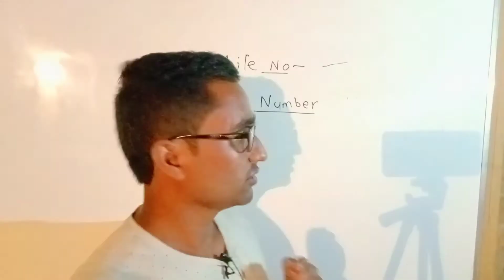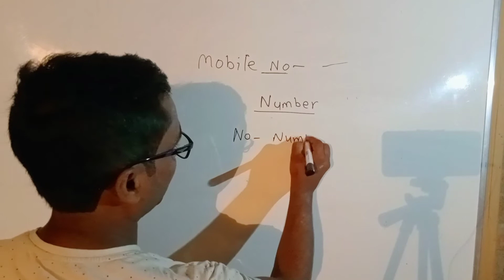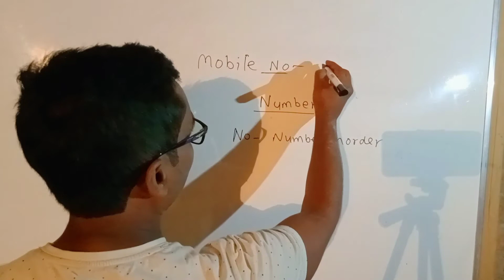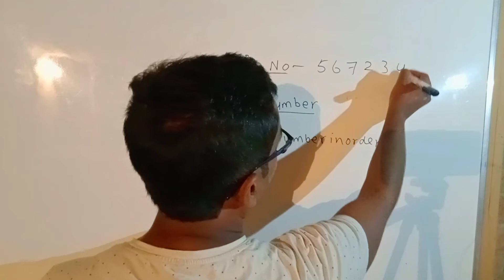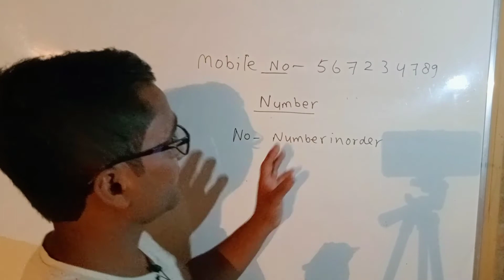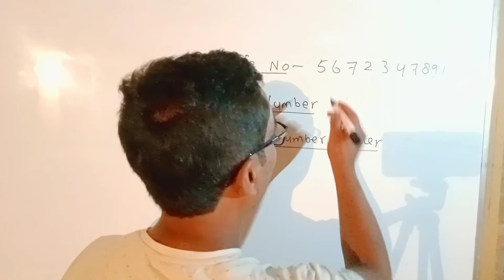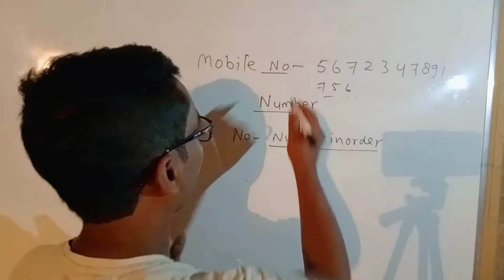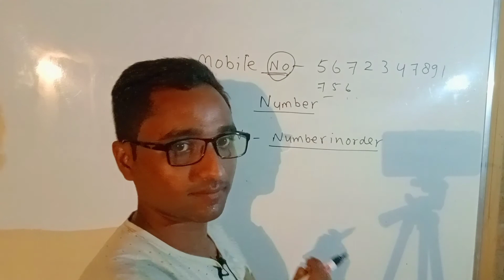shocking question // important question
meaning of no